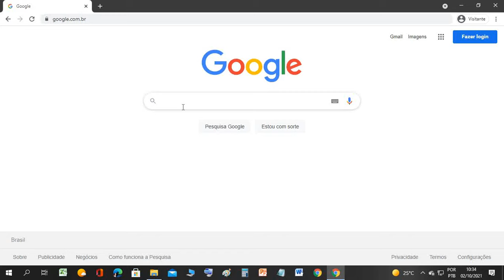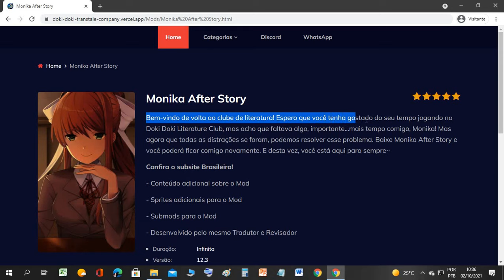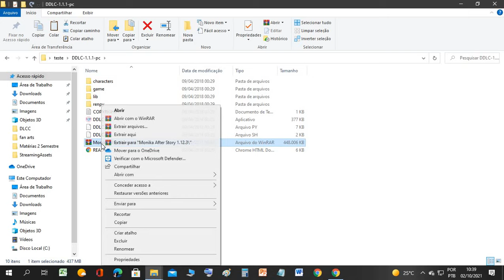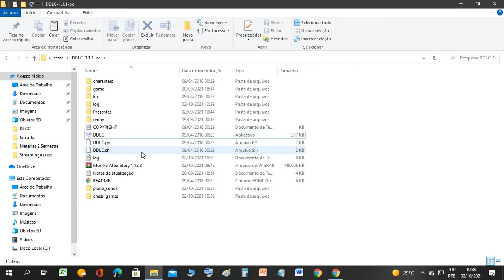Como instalar o Monika After Story em PT/BR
bom o vídeo vai ensinar como baixar o jogo em português do Brasil, porém, é válido lembrar que o jogo só é carregado depois da história se o jogador tiver o DDLC instalado no seu computador.

Lembre-se, não baixe direto do botão "DOWNLOAD", pois lá o jogo só é disponível em inglês, siga todas as instruções e você terá o JUST MONIKA em BR :3